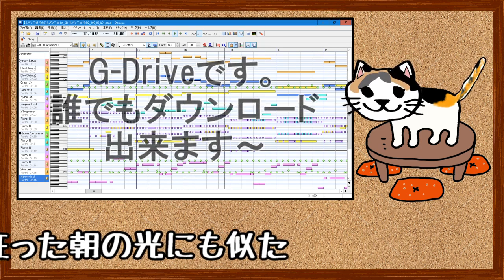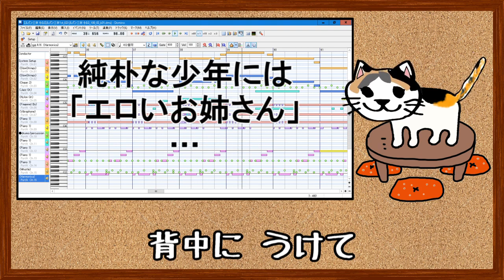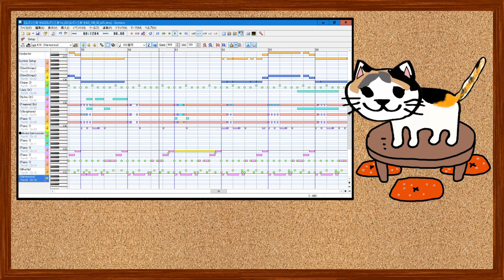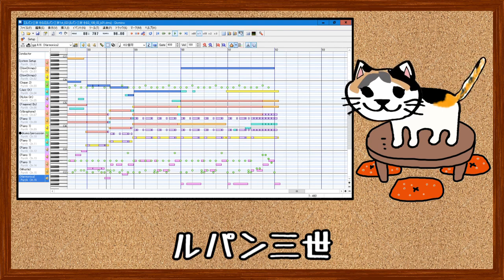#074_100【ルパン三世 その2】Lupin the 3rd_1st_ED★アニソンカラオケ★SMF有～ぬこカラ～工事中～誰か手直ししてくれないかなぁ～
他の動画用に打ち込んだモノです。
折角なのでカラオケ用に手直ししました。

オヤジクオリティなので奇特な方いらっしゃいましたら手直しとかお願いできればありがたいです。

DTM,MIDI,SMF,作曲ソフト,Domino,UTAU,ボカロ,カラオケ,アニソン

【 ルパン三世 その2 】ルパン三世1st_ED

作詞：東京ムービー企画部
作曲：山下毅雄
歌唱：チャーリー・コーセイ

足もとに からみつく
赤い波を けって

マシンが 叫ぶ
狂った朝の光にも似た

ワルサー Ｐ-38
この手の中に

だかれたものは
すべて 消えゆく

さだめ なのさ
ルパン三世

にくしみの まなざしを
背中に うけて

今日を すてる
女の胸に残して来た

燃える 血のバラ
この手の中に

だかれたものは
すべて 消えゆく

さだめ なのさ
ルパン三世

海の底から 聞えるような
殺しの 歌を

マシンが うたう
ふるえるようなかすかなといき

ワルサー Ｐ-38
この手の中に

だかれたものは
すべて 消えゆく

さだめ なのさ
ルパン三世

ルパン三世